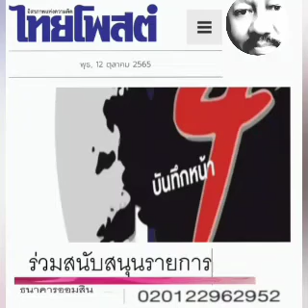บันทึกหน้า 4 : ๑๒ ต.ค.๖๕ , แซมซาย , ไทยโพสต์ : พีระพัฒน์ วัฒนาภิรมย์